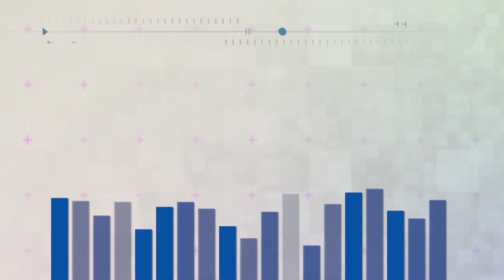В гостях студии «Радио Яр-Сале» Юрий Худи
Мы продолжаем вас знакомить с интересными и творческими людьми. Сегодня в студии «Радио Яр-Сале» гость, который с детства любит музыку и кино. Знакомьтесь - Юрий Худи. Он расскажет о своей творческой деятельности.